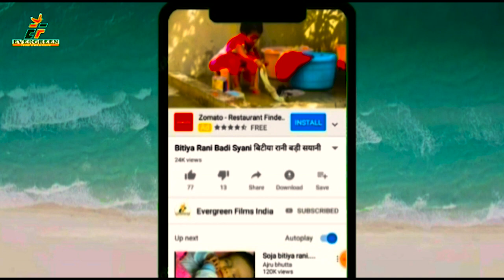HD VIDEO!!होली मे रंगवाल समान!!DEV SINGH & PREETI VERMA KA SUPER HIT HOLI SONG 2021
HD VIDEO!!UPER SE NICHE CHOLI BA RAGALE!!SATYAM SWARAJ KA SUPER HIT DJ REMIX HOT HOLI SONG 2021

1-: SONG  -:  HOLI ME RAGWAL SMAN
2-: SINGER-:  DEV SINGH & PREETI VERMA
3-: LYRICS-:  MUKESH SINGH
      VIDEO DIRECTOR -: RAJIV RANA
      DOP -; RANJIT GUPTA
      VIDEO EDITOR -: RAJIV RANA

9-: FACEBOOK PAGE:- ef series_film production

10-: RECORDING --EF SERIES INDIA

TEAMFILM RCM#🙏हमारी संस्कृति अभी भी जिन्दा हैं 🙏